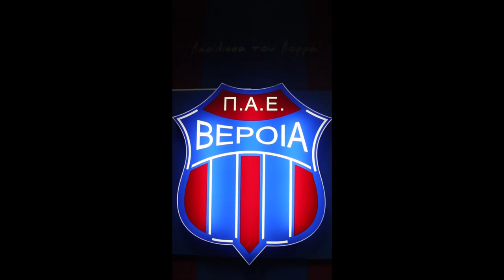Κάλεσμα στους φιλάθλους για το Βέροια-Απόλλων Σμύρνης